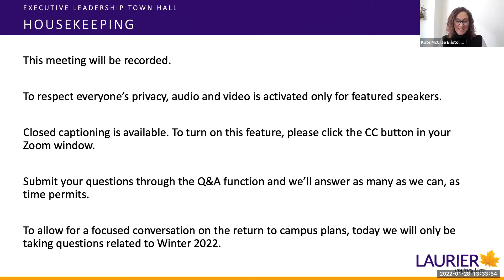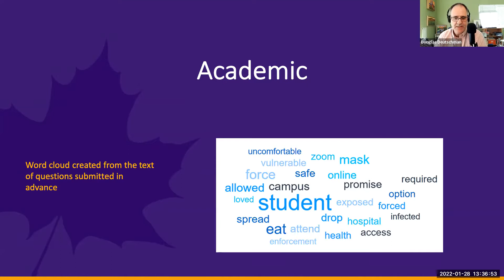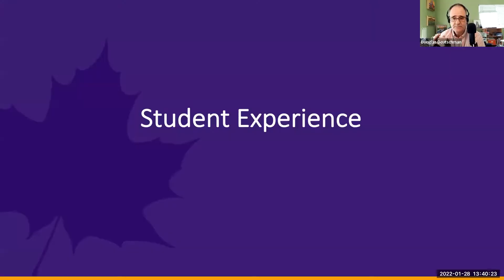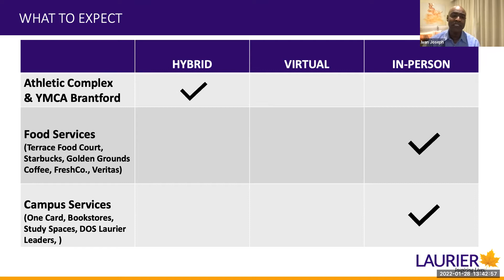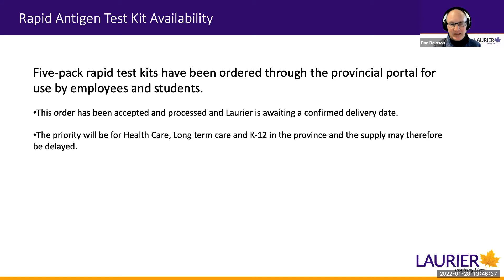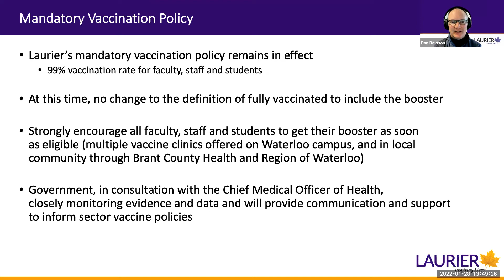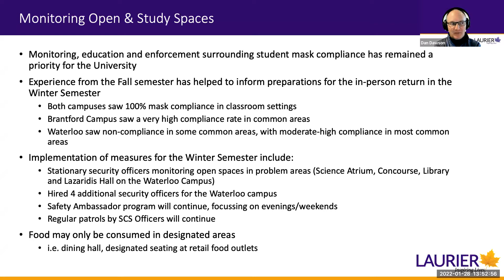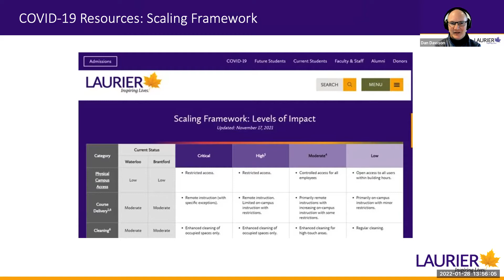Winter Term Graduate Student Town Hall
Laurier's executive leadership team hosted a town hall for graduate students on Friday, Jan. 28 to share information about the plans for a phased return to in-person activities in the winter term.